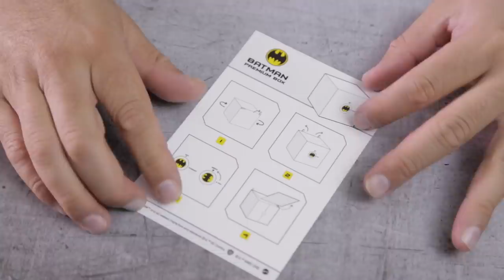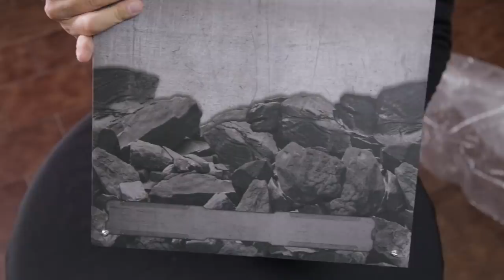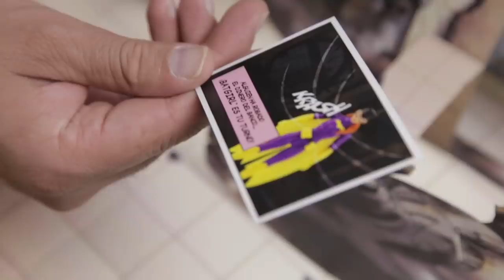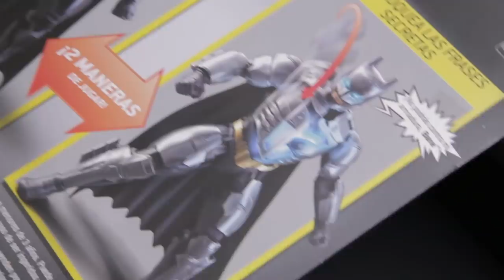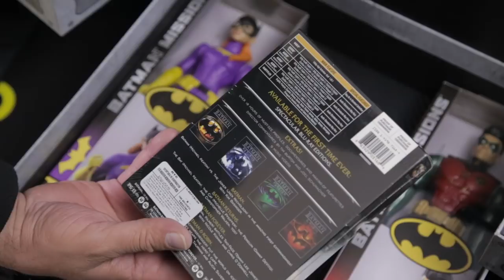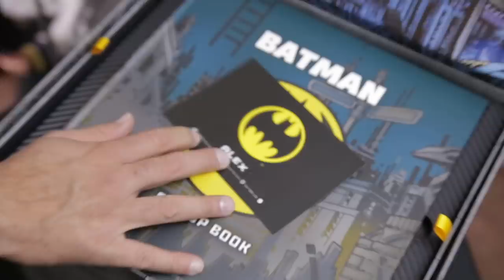Edición especial BATMAN: camisetas, juguetes, y películas.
El increíble universo de Batman con escenarios y figuras de acción. Batwoman, Robin, Joker, y más.